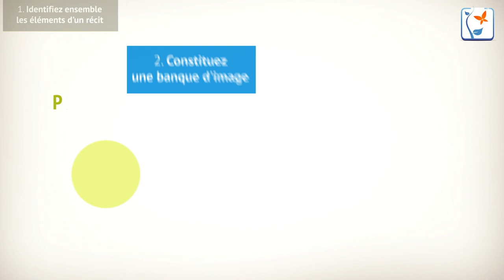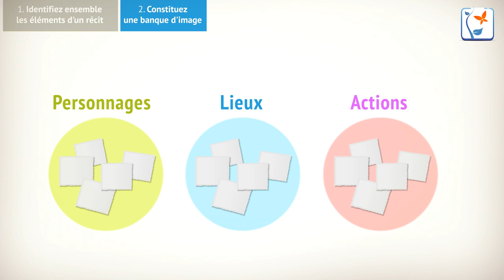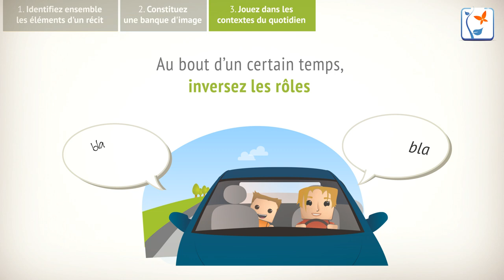Faire un récit structuré et compréhensible